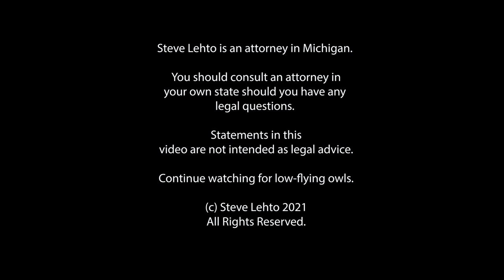Lie or Be Fired! Crazy QI Case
Is this the craziest Qualified Immunity case ever?